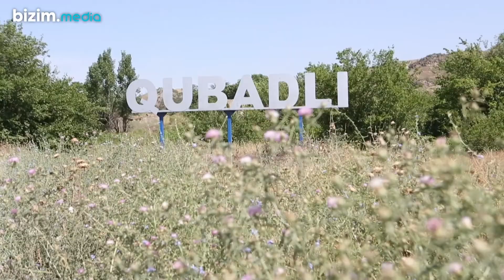29 il sonra Qubadlıya İLK SƏFƏRİM İtirdiklərim və tapdıqlarım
Xəbərlər

Nəhayət ki, qovuşduq. Düz 29 il sonra. Deyirlər ki, hicran uzun olduqca vüsal şirin olur. Amma vüsal mənə o qədər də şirin gəlmədi. Baxmayaraq ki, bu vüsal gününü, bu vüsal anını düz 29 il gözləmişdim. Bəlkə də 29 illik həsrətin içimdəki yanğısı sevinci də qovurmuşdu. Ona görə də doğma Qubadlıya  qəribə hisslərlə gedirdim. Horadiz şəhərini keçəndən sonra qət etdiyimiz 89 kilometrlik məsafədə gördüklərim də sevincimin üstünə su səpmişdi. Yol yoldaşlarım, jurnalist həmkarlarım Vasif Həsənli, Samir Feyruzov və digərləri ilə danışsam da bəzən cümlələrim, fikirlərim yarımçıq qırılırdı. İçimdəki həyəcan fikirlərimi, ifadələrimi boğurdu.

Qubadlı şəhərinə (əslində ruhlar şəhərinə) yaxınlaşanda isə həyəcanım daha da artdı. Həyəcanımın təşnəsi boğazıma qədər qalxmışdı. O anda düşündüm ki, içimdəki bu yanğını ancaq Bərgüşadın göz yaşı kimi dupduru suları söndürə bilər. Bizimlə yol üstündə görüşən Qubadlı rayon polis şöbəsinin əməkdaşları da arif imiş. Sanki, bunu hiss elədi. Bəlkədə, son 1.6 illik təcrübə onlara bunu diqtə etmişdi. Dedilər ki, “Bərgüşad çayının qırağında bir az sakitləşin, sonra şəhərə qalxın”. Təbii ki, təklifə hamı bir ağızdan razılaşdı. Yəqin ki, o biri yoldaşlar da mənim kimi həyəcandan boğulurdu.

Ruhumun qidası - Bərgüşad çayı

Bu da saf sulu, gur Bərgüşad çayı... Yarısevinc, yarıqəhər hislərdə boğuluram. Qəhərimi gizlətmək üçün əyilib buz kimi sudan ovuclayıb sifətimə çırpıram. Elə bil ruhuma bir rahatlıq gəlir. Həyəcanım bir qədər azalır. Artıq dostlarla zarafat da edə bilirəm. Yoldaşlar isə gülür. Bəlkə də etdiyim zarafata yox, mənim həyəcanıma necə qalib gəldiyimə gülürlər. Olsun... Bu vüsalın hər halı gözəldir. Dost zarafatı nədir ki...
Bulaq suyundan dəmlənmiş kəklikotulu çaydan içib özümüzə gəlirik. Sonra da “yolçu yolda gərək” deyib Qubadlı şəhərinə qalxırıq. O tərəfə, bu tərəfə boylanıram. Kimsə soruşur ki, “nooldu, tanış gəlmədi”. Deyirəm ki. “yox”. Bu zaman bələdçimiz köməyimə çatır. Deyir ki, “şəhərin adı qalıb. Erməni vəhşiləri təkcə evləri dağıtmayıblar, həm də ağacları, yaşıllıqları məhv ediblər. Tanılası nə qalıb ki...”

İki mərtəbəli ata evindən qalan iki uçuq divar

Mənim xahişimlə bizim küçəyə - Dəfdüzü məhəlləsinə səmt alırıq. Amma əvvəlcə əraziyə ANAMA-nın əməkdaşları daxil olurlar. Müayinədən sonra bizə də icazə verilir.

Açığı Qubadlı şəhərini ilk anda tanımasam da məhəlləmizi, hətta evimizin xarabalıqlarını çox tez seçdim. Həyəcanla qışqırdım: “Budey bizim ev”. Çönüb dostlarıma baxıram. Hamısının sifətində donuq sual işarəsini görürəm: “budu ev?”

Dağıdılıb, sökülmüş 2 mərtəbəli evimizdən yarım uçulu bir şey dayanır qarşımızda. Amma bu uçuq divarlar bilsəniz mənim üçün nə qədər əzizdir, əvəzsizdir?! Yaxınlaşıram. Uçuq divarlara əl sürtürəm. Elə bil ruhum dinclik tapır. 29 illik həsrətin təşnəsi içimdə sönür, rahatlanıram. Yol yoldaşlarıma həvəslə danışıram: “baxın burda beton su çənimiz vardı. Burda isə darvazamız. İki mərtəbəli evimizin həyətində çoxlu meyvə ağacları vardı. Hə, birdə arı yeşiklərimiz vardı həyətdə. Axı, atam müəllim olsa da arı saxlamağı çox sevirdi”.

“Budeyy, bizim qaz peçimiz”

Mən danışıram onlar qulaq asır. Baxmayaraq ki, danışdığım nə o ev var, nə o meyvə ağacları, nə də ki, arı yeşikləri. Amma mənim həyəcanımı və iştahla danışmağımı heç kəs pozmur. Sakitcə mənə qulaq asırlar. Fikrimi sübut etmək üçün ətrafa boylanıram, nişanə, bir doğma iz tapmaq istəyirəm. Heç nə qalmayıb. Hər şey dağıdılıb, məhv olub. Birdən yanıüstə düşmüş qaz plitəsini görürəm. Həyəcanla “budeyy bizim qaz peçimiz”. Yenə hüzunlu, sual dolu baxışlarla rastlaşıram.  Başa düşürəm ki, yoldaşlarım mənim həyəcanımdan çox təsirləniblər. Ona görə də sual verib məni daha da kövrəltmək istəmirlər. Axı, dağıdılmış doğma ata evimizin yerində heç nə qalmayıb. Əksinə həyətimizi kol-kos basıb.  Bir dənə də yabanı əncir ağacı bitib. Hə, bir də divarların dibində çoxlu sayda gilizlər var. 44 günlük müharibənin nişanəsi. Müzəffər ordumuzun hər küçə, hər məhələ uğrunda necə vuruşduğunun bir daha şahidi oluruq. Bir az da ətrafı gəzmək istəyirəm. Bələdçilərimiz məsləhət bilmir. “İlan-çayın yaman çoxdur” deyirlər.

Nəhayət, danışmaqdan və sağa-sola boylanmaqdan, doğma iz axtarmaqdan yorulub geri dönürəm. Amma bir gözüm arxada, dağıdılmış ata ocağında qalır. Qarışıq bir hiss yaşayıram. Bilmirəm ki, bu bir həsrətin sonu, yoxsa növbəti ayrılığın başlanğıcıdır. Geri dönürük.

Ayrılıq var, sonu şirin vüsaldır

Artıq əvvəlki kimi danışmağa həvəsli deyiləm. Gözüm ancaq ətrafı gəzir. Əlimdəki fotoaparat sanki azlıq edir. İstəyirəm ki, bu doğma yerlərin hər daşını, hər izini içimə çəkib, doldurum. Geri dönürük... İndi ərtafa daha ayıq gözlə baxıram...